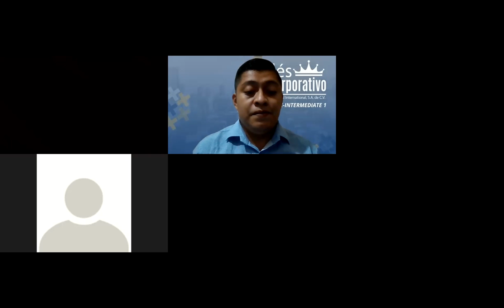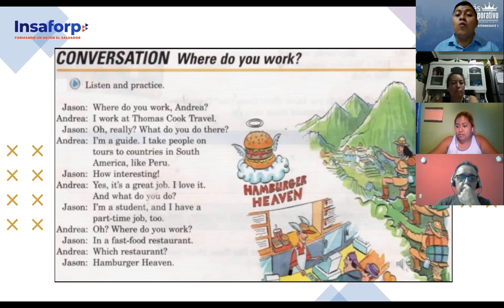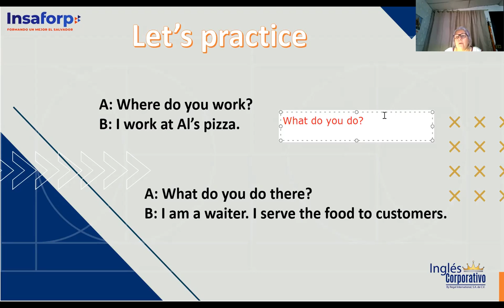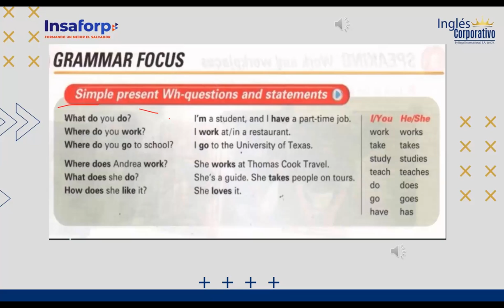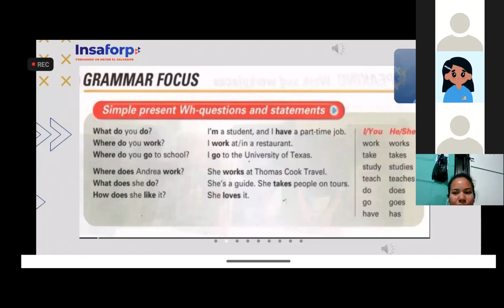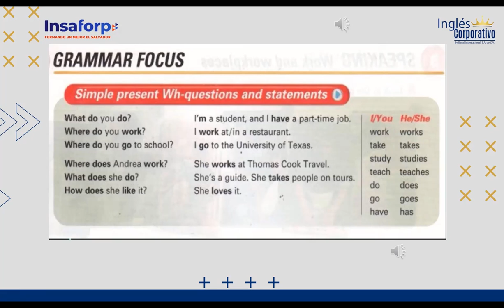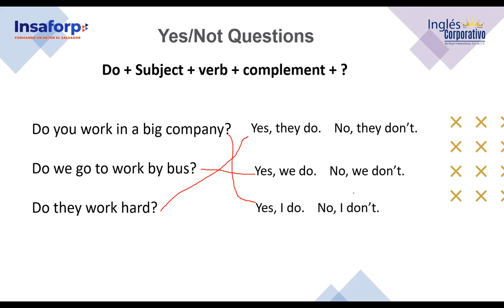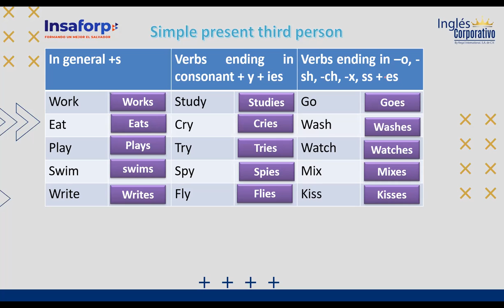Ingles Corporativo-Class 3 - How do you spend your day?